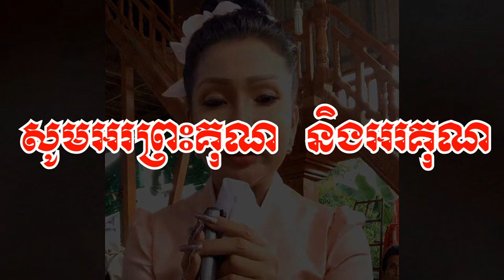ជ្រើសរើសធម៌ស្មូត​សុទ្ធ ដោយអ្នកស្រី​ សាន ស្រីពៅ / Selection of Dharma Smot Soth by Mrs. San Srey Pov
Welcome the audience Both domestic and international This video Selection of Dharma Smot Soth by Mrs San Srey Pov, Capture video by Channel Vabthor Khmer

សួមស្វាគមន៍ទស្សនិកជនទាំងក្នុងនិងក្រៅប្រទេស វីដេអូ ជ្រើសរើសធម៌ស្មូត​សុទ្ធ ស្មូតដោយអ្នកស្រី​ សាន ស្រីពៅ វីដេអូនេះថតដោយ ឆានែល វប្បធម៌ខ្មែរ